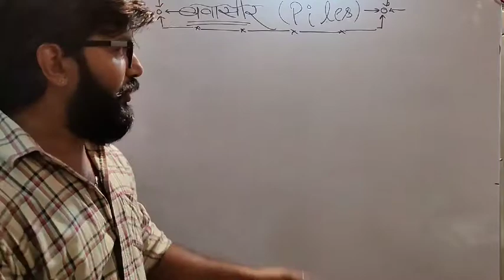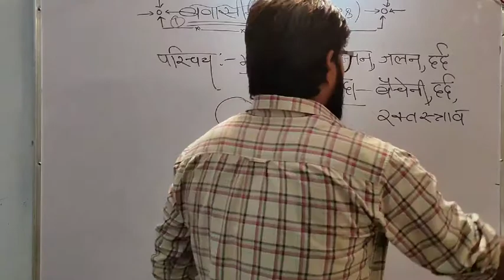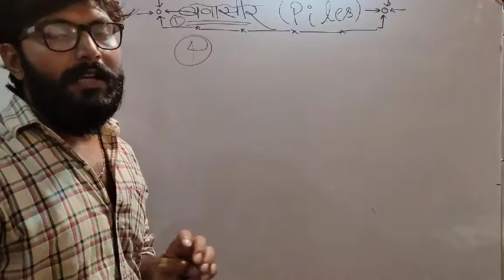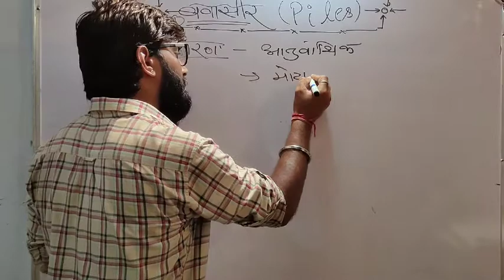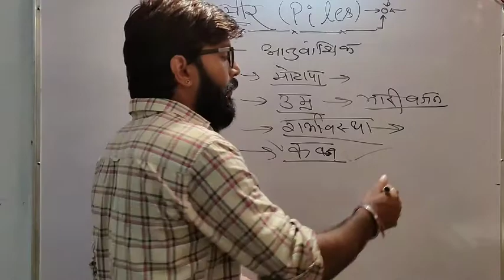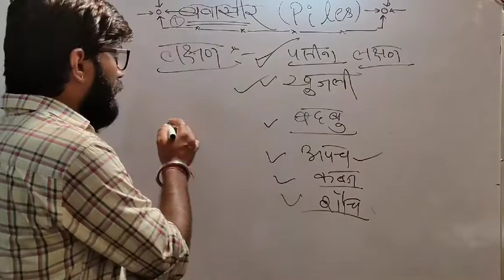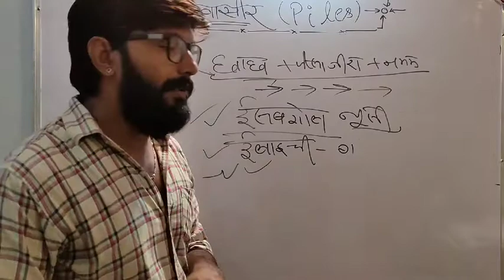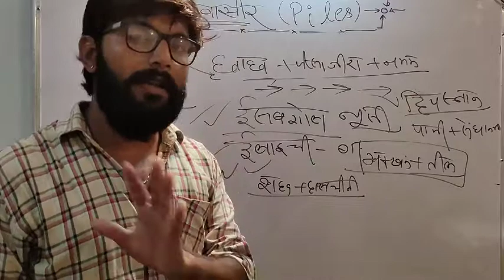बवासीर(मस्से की प्रॉब्लम)||परिचय, कारण, लक्षण,इलाज, प्रकार व चरण हिंदी में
इस वीडियो में मस्सा जिसे महेशी ,पाइल्स, होमोरॉयड, बवासीर, मूल व्याधि आदि के नाम से जाना जाता है की व्याख्या हिंदी में की गई है।
आम भाषा में इसको खूनी और बादी बवासीर भी कहते हैं।
मलाशय में जलन और सूजन तथा गुदा में बेचैनी और रक्त स्त्राव को बवासीर के नाम से जाना जाता है। जब गुदिय शिराओं में सूजन आ जाती है तो वह बवासीर का रूप ले लेती है।।
गुदानाल में वाहिकाओं कि वे रचना जो मल नियंत्रण में सहायता करती है जब वो सुज जाती है या वे बड़ी हो जाती है तो उ से बवासीर कहते हैं।
_इसके अलावा इस वीडियो में बवासीर होने का कारण, बवासीर के लक्षण, शुरुआती संकेत ,उपचार ,घरेलू इलाज  , प्रकार व चरणों के बारे में बताया गया है।
धन्यवाद।।
क्यों होती है कब्ज का वीडियो लिंक